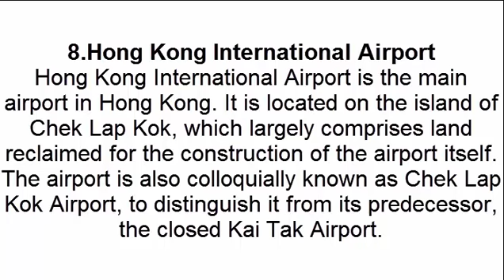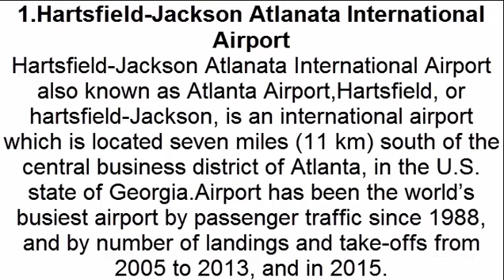World Top 10 Largest Airport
1.Hartsfield-Jackson Atlanata International Airport
2.Beijing Capital International Airport
3.Dubai International Airport
4.Chicago O’Hare International Airport
5.Tokyo International Airport
6.Heathrow Airport
7.Los Angeles International Airport
8.Hong Kong International Airport
9.Paris Charles de Gaulle Airport
10.Dallas/Fort Worth International Airport